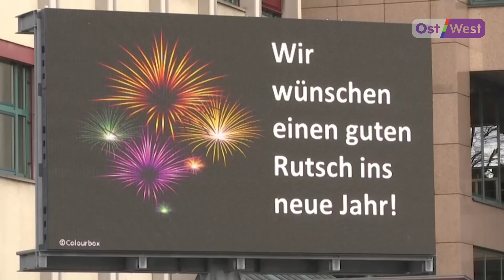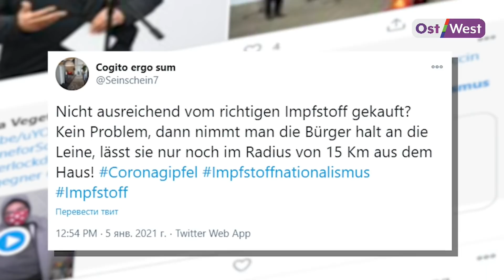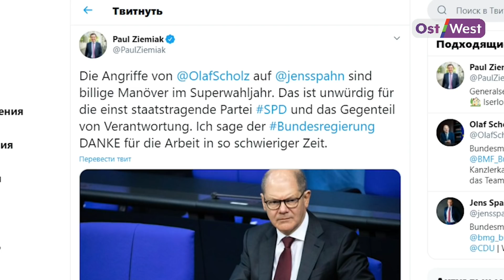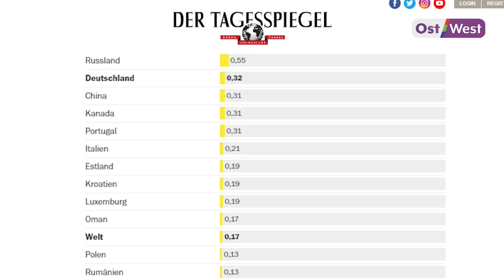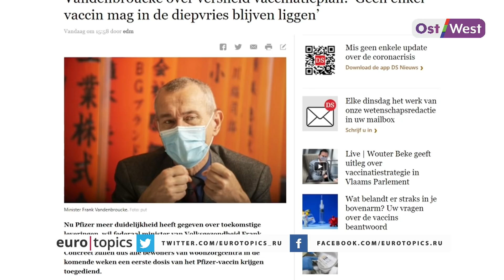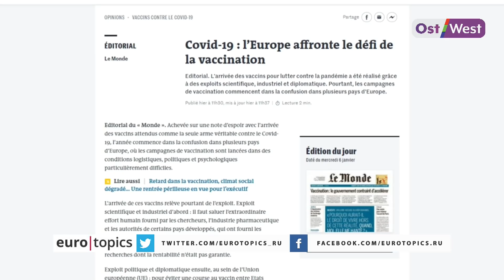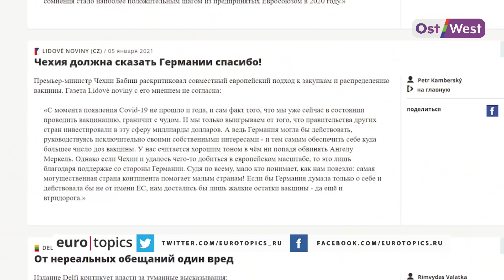Новый локдаун: не дальше 15 км от дома / Будет ли российско-немецкая вакцина? / Ошибки Йенса Шпана?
Надежные денежные переводы TransferGo в Россию из Германии за 1 минуту

Ангела Меркель объявила о новом ограничении — в «красных зонах» нельзя отдходить от дома дальше чем на 15 км. Новый выпуск программы «Восток-Запад» — подводим итоги дня в прямом эфире с Марией Макеевой